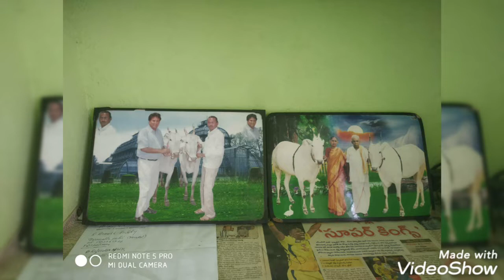sivartha daily news 12-11-2021 లక్ష్య సాధనలో..విద్యా బోధనలో ఆదర్శం రామిగాని రమేష్ రెడ్డి